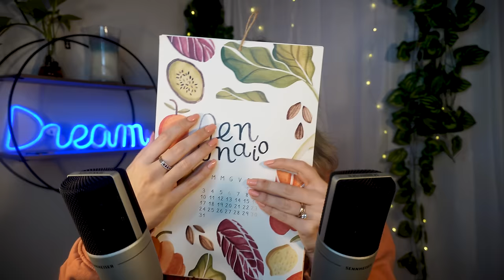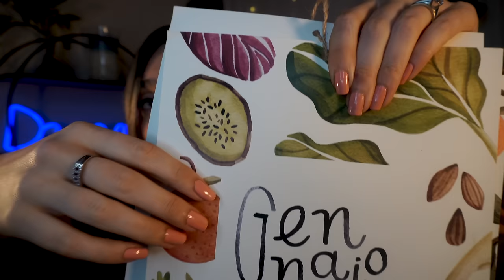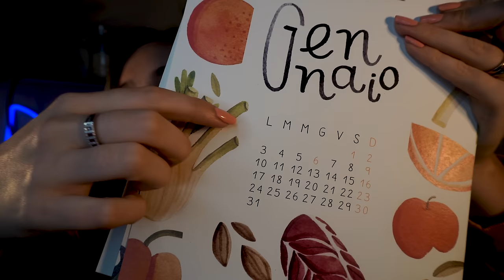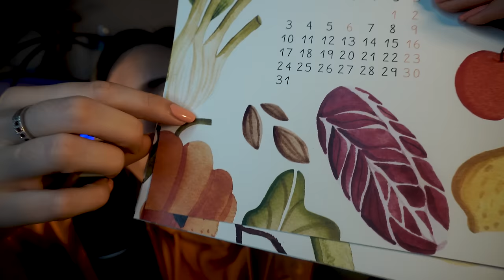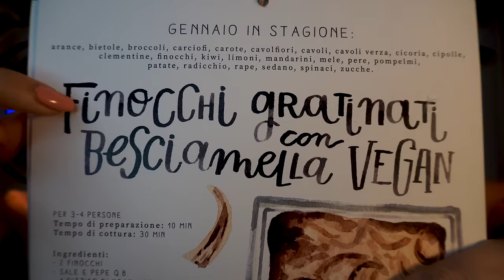TI FACCIO DORMIRE IN 10 MINUTI.. MA NE HAI 52 SE VUOI | ASMR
Triggers you will find: ear to ear whispering, candle crackling, tapping, tracing, sticky fingers, 1 hour asmr

Candela che ho utilizzato

🥳VIDEO ASMR OGNI LUNEDì E GIOVEDì ALLE 19:30🥳
TikTok ChiaraAsmrReal

Timestamps:

00:00-00:53 intro✨
01:00-03:16 sponsor air up🍶
03:17 inizio video💗
04:32-09:20 candela🕯️ + via i pensieri
13:16-19:03 calendario con tracing📆
19:44-24:36 bottiglia di vetro con tappo stupendo🍶 tapping e scatching
25:30-32:26 pallini di velcro🥎🥎
32:28-34:28 custodia con suono paradisiaco 😍
46:22-47:28 coperchio candela🕯️ tapping legno
48:50-51:38 buona notte🌛💤

🌈👉🏻Twitch ChiaraAsmrReal

Se acquisti qualcosa da questo link aiuterai concretamente il canale a costo zero, quindi grazie ❤️ NEVE